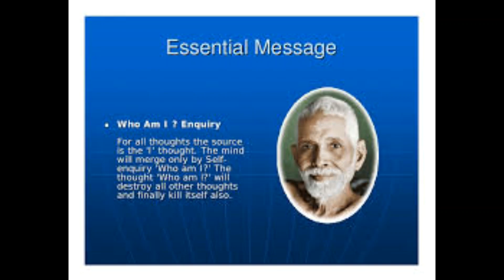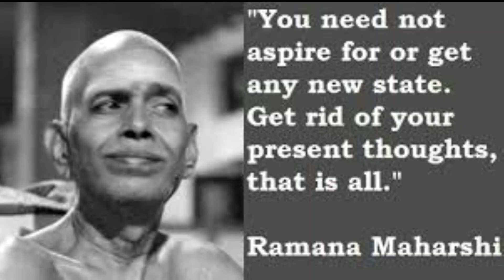INSTRUCCIONES ESPIRITUALES RAMANA MAHARSHI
El tema de este libro es ese eterno Brahman que brilla como pináculo y corazón de todos los Vedas
y los Agamas.
Esa incomparable Autorrealización (atmasiddhi) que alaban los Upanishads y que es el bien
supremo que buscan todos los nobles aspirantes (bramavids), es el objetivo de esta obra.